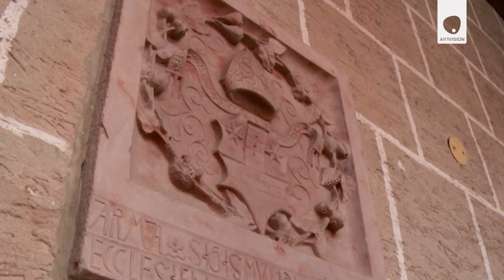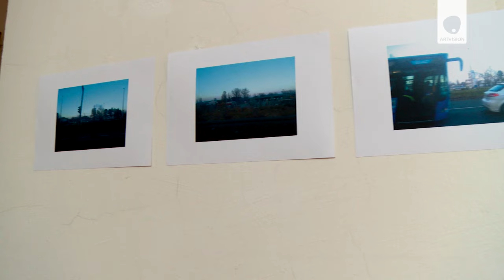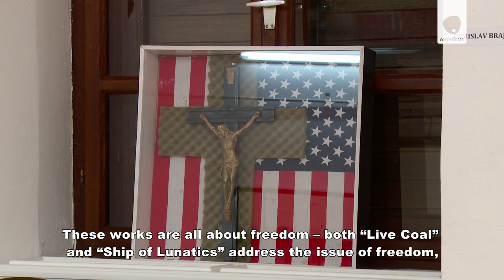ŽERAVICA 3: THE MYSTYC (3ple Tunnel)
The multimedia exhibition Zeravica 3: The Mystyc (3ple tunnel) which is comprised of works created in traditional media, such as paintings, drawings and photographs, through installations, videos and performances, web art, etc., represents the continuation of multiannual art project that took place at the Museum of Djurdjevac city in 2015. The basic idea behind the project is a kind of an independence and resistance to generally imposed forms and rules of functioning in the art world which often hinder creativity. Bringing distinguished Croatian artists together with their guests from abroad represents a platform for contemplation about the relationship between content and form, with an emphasis on the positive inter-personal communication.

Author: Mirela Hunček
Shooting and video editing: Igor Paulić